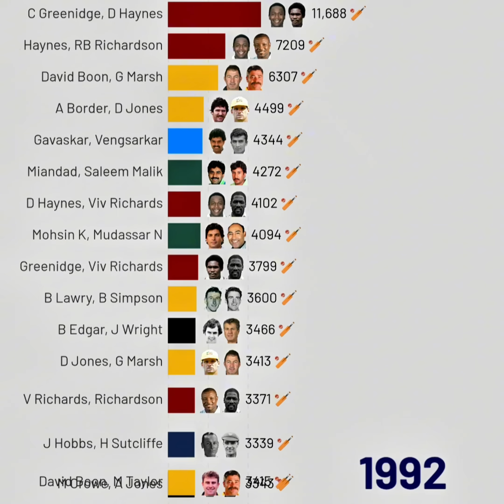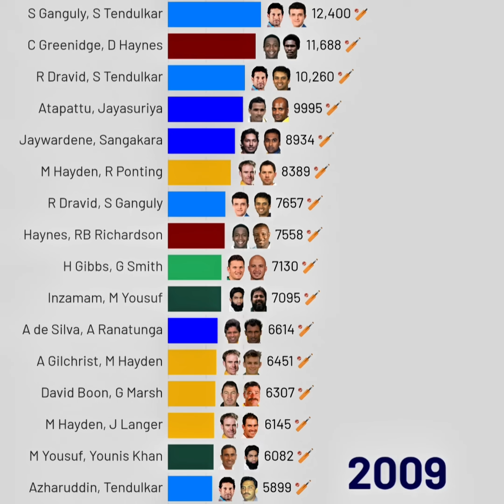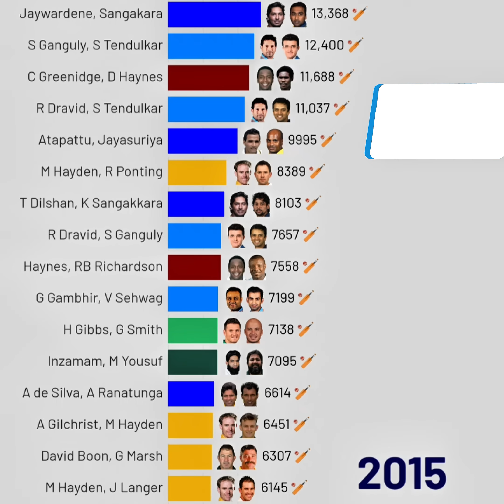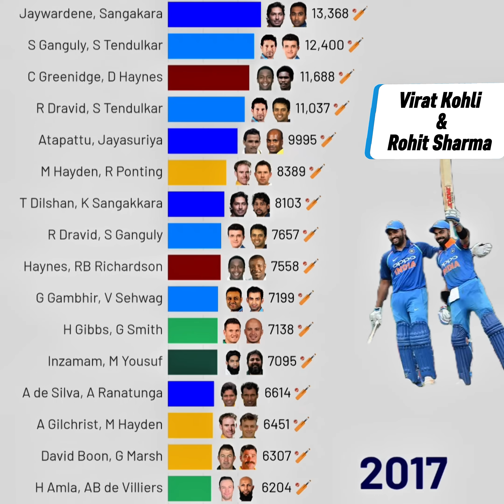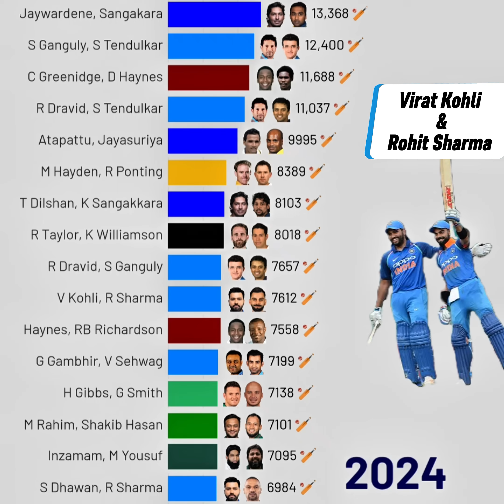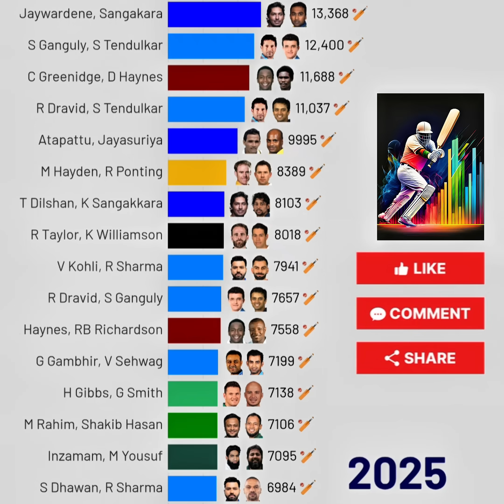The Partnerships Race | Batting Pairs With Most Partnership Runs In Cricket History | 1990-2025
Data Visualisation, Stats Analysis and Records Insights For Batting Pairs With Most Partnership Runs In the History Of World Cricket from Year 1990 to 2025.

Rohit Sharma Virat Kohli Partnership
Most Partnership Runs
Highest Partnership in cricket history
Biggest Partnership in Test
Match Winning Partnership
Highest Opening Partnership

Source:- ESPN Cricinfo